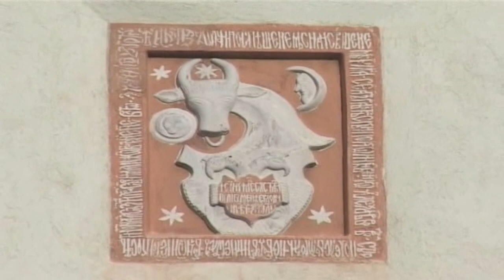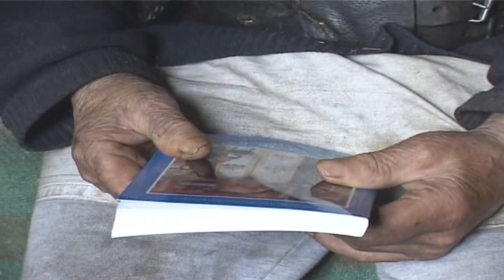2: Parintele Cleopa - prietenul Sfintilor duhovnicul romanilor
Parintele Cleopa - prietenul Sfintilor duhovnicul romanilor